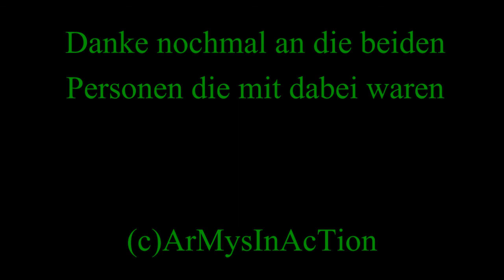Militärübung Grantiger Löwe2015 in Bergen)alle Szenen im Auto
Danke an die Leute die auch dabei waren ^^